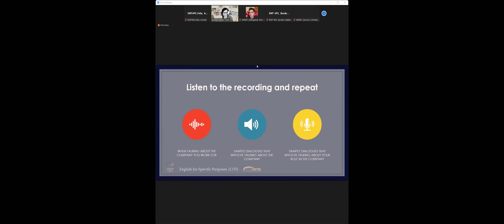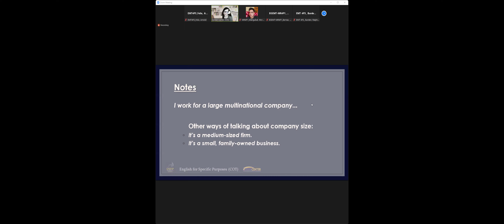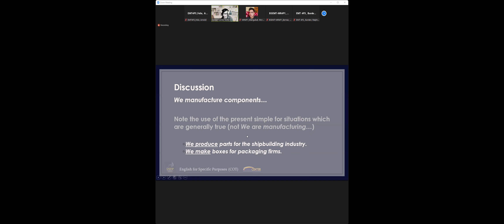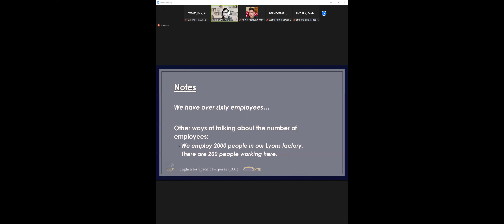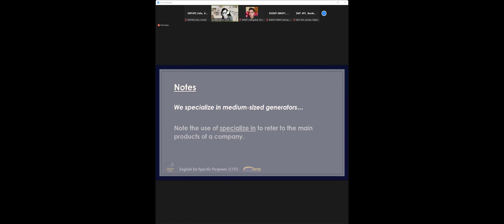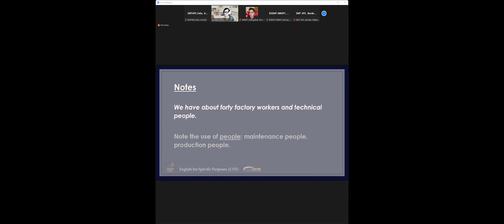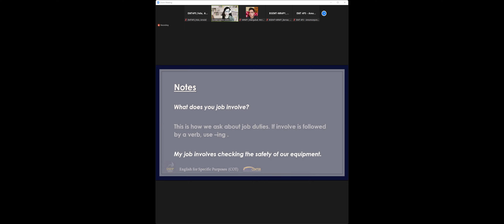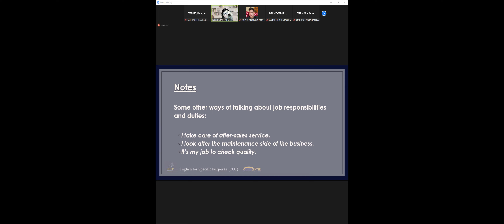ESP Part 1 4-8-2022